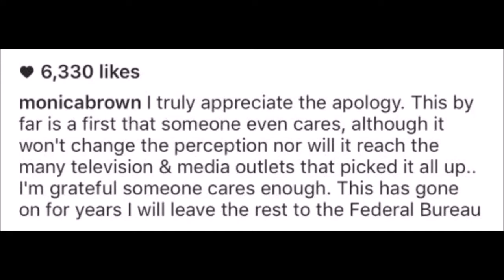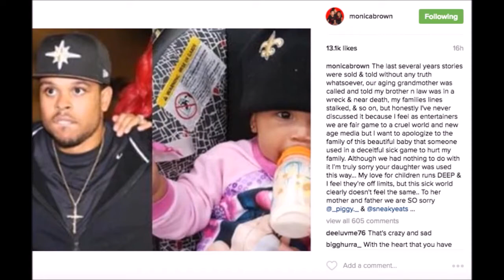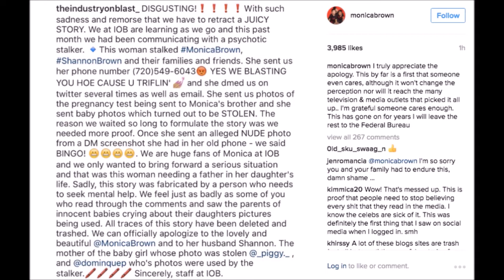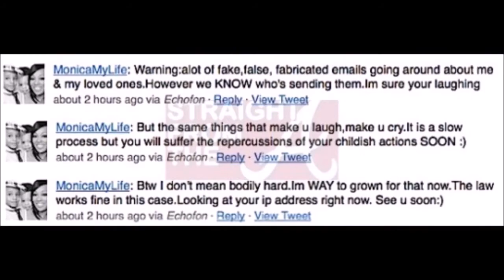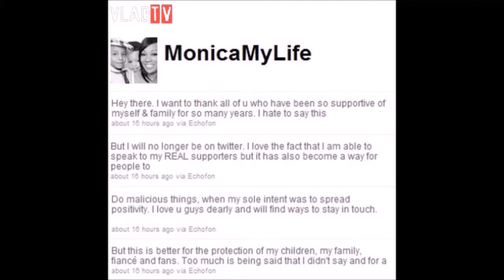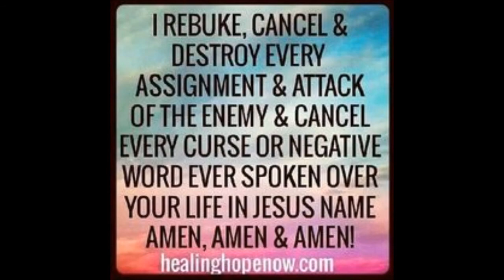Singer Monica and Husband Shannon Brown Alleged Stalker from hell for years,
Singer reveals woman has been harassing her family for years, gets the Feds involved
The woman who claimed to have an affair--and a baby--with Monica's husband, Shannon Brown, turned out to be a longtime stalker who made it all up.

The singer, who normally steers clear of addressing rumors, took to her Instagram page to shut down the story that her NBA hubby got caught out there with another woman.

"The last several years stories were sold & told without any truth whatsoever, our aging grandmother was called and told my brother n law was in a wreck & near death, my families lines stalked, & so on, but honestly I've never discussed it because I feel as entertainers we are fair game to a cruel world and new age media," Monica wrote, revealing that the image used by the alleged stalker was the picture of someone other couple's innocent child
"..but I want to apologize to the family of this beautiful baby that someone used in a deceitful sick game to hurt my family. Although we had nothing to do with it I'm truly sorry your daughter was used this way."

The blog, The Industry on Blast, which published the story of the affair and baby after communicating with said stalker, also took to Instagram to publicly apologize to Monica and those involved.

"We at IOB are learning as we go and this past month we had been communicating with a psychotic stalker. This woman walked [Monica], [Shannon] and their families and friends" the blog wrote, revealing photos sent to them as evidence were actually stolen from elsewhere.

"Sadly, this story was fabricated by a person who needs to seek mental help."

Monica accepted the blog's apology, and added that the entire ordeal with the alleged stalker has been going on years.

"I will leave the rest to the Federal Bureau," she wrote.